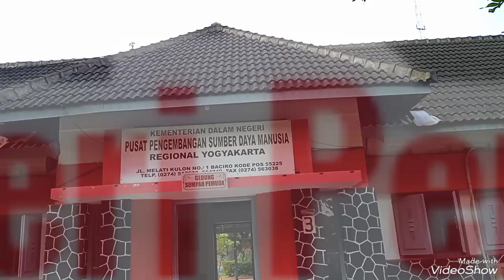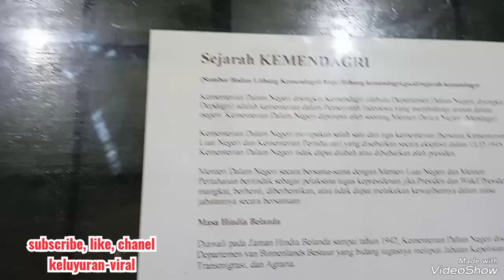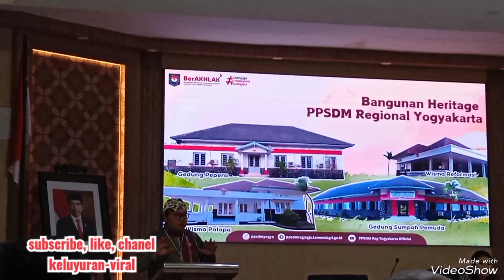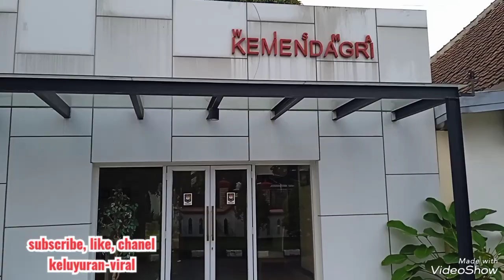Menyusuri Gedung Lawas Bekas Kantor Mendagri Pertama RI